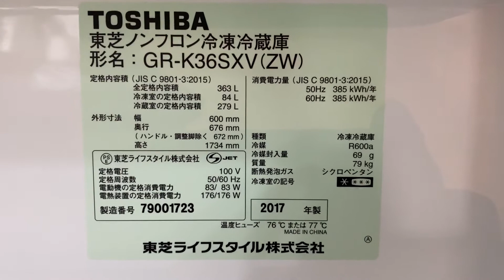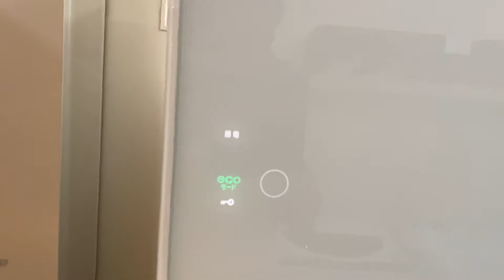東芝 冷蔵庫 GR-K36XV 363L 中古 家電 宇都宮市 リサイクルショップ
『入荷情報』
363Lの冷蔵庫が入荷致しました。

東芝／TOSHIBA
3D 363L 2017年製
自動製氷

使い勝手の良いサイズです。
使用頻度も少なくキレイな冷蔵庫です。
気になる方は、是非オトワへ見に来てください。

栃木県宇都宮市陽東5-10-28